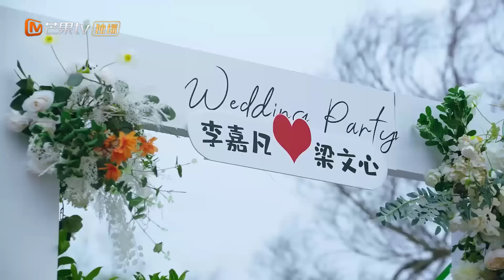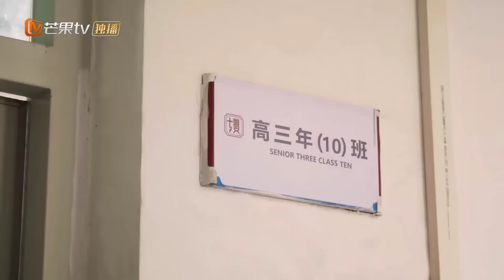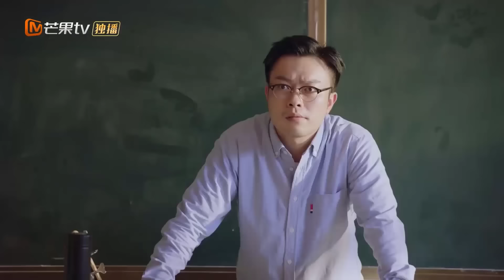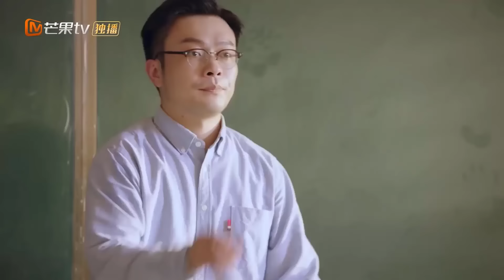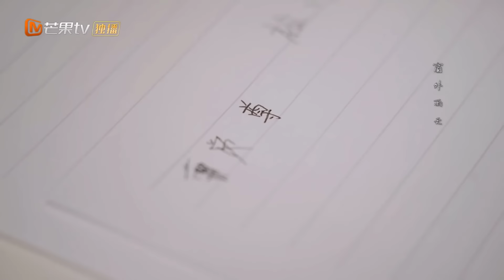NGÀN VẠN LẦN VÌ EM - Tập 01 | Phim Ngôn Tình Thanh Xuân Cực Hay | MangoTV Vietnam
✤ Đạo diễn: Ngô Hạ Phàm
✤ Diễn viên: Phương Hiểu Đông, Trương Hân Ý, Vương Tư Ý, Triệu Trạch Phàm
✤ NGÀN VẠN LẦN VÌ EM Hoàng Thi Khiết, cô gái mà Trịnh Trạch Nguyên đem lòng yêu bất ngờ gặp tai nạn và qua đời. Để cứu Hoàng Thi Khiết, Trạch Viễn dùng chiếc máy ảnh mà cô để lại xuyên không, quay về năm 18 tuổi. Anh không ngừng xuyên không để thay đổi quá khứ, nhưng cuối cùng chẳng thể cứu được Hoàng Thi Khiết. Cho đến mãi sau đó anh mới phát hiện, hóa ra người nhiều lần xuyên qua khe hở thời gian không chỉ có mình anh...